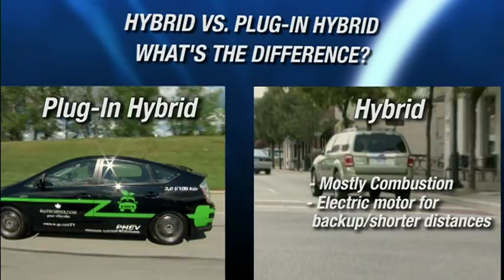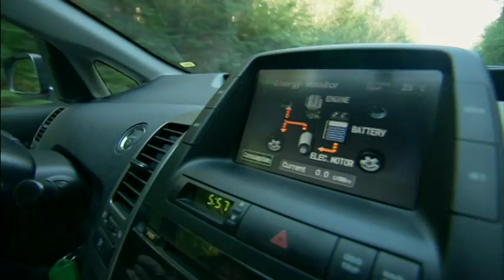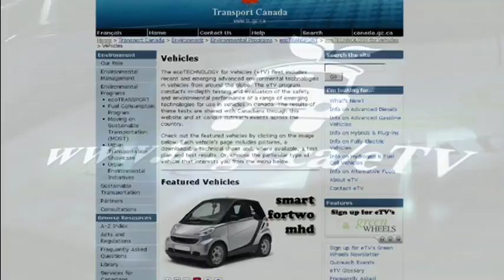GoElectricDrive.com: drive an electric vehicle in Canada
Electric Mobility Canada presents the advantages of electric vehicles and how products have changes, and some perceptions are still wrong about electric vehicles. For more information about owning and operating plug-in electric vehicles